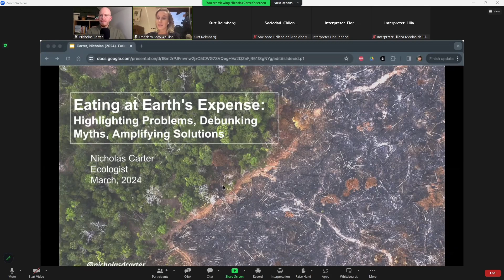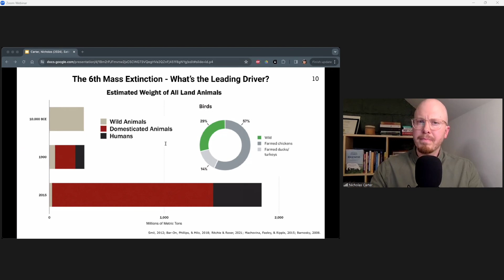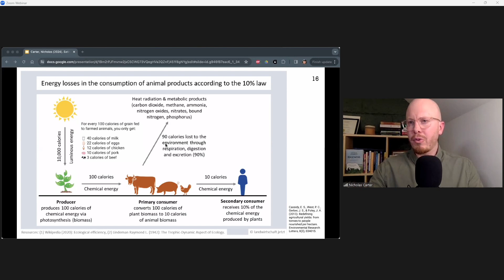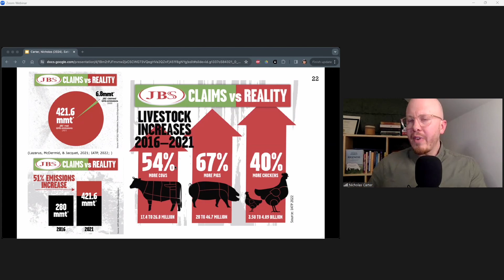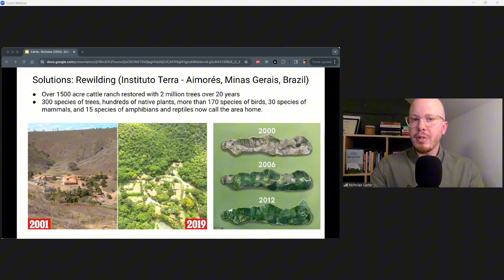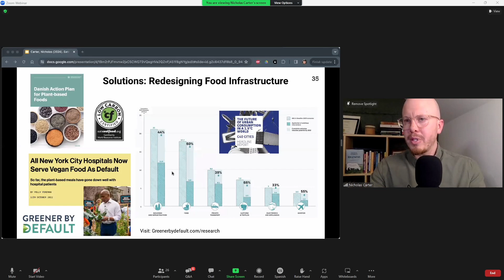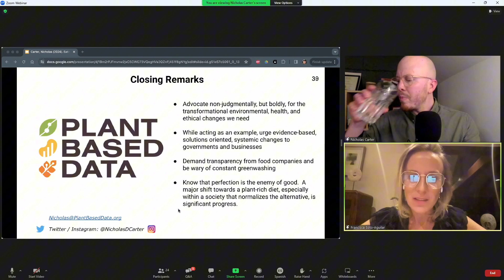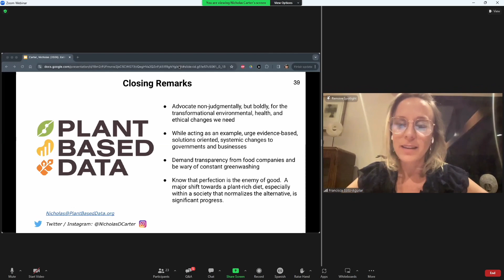Alimentación en la crisis climática - Nicholas D. Carter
Conferencia de Alimentación en la crisis climática, dictada por el ecólogo Nicholas D.

Inscríbete al Ciclo de conferencias internacionales en Nutrición en Medicina de SOCHIMENUP edición 2024,

¡Te esperamos!